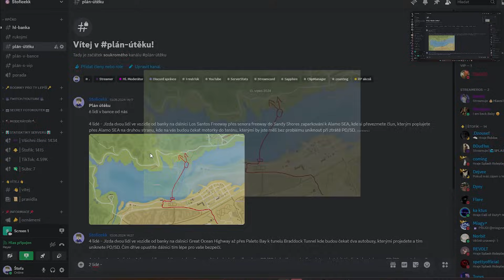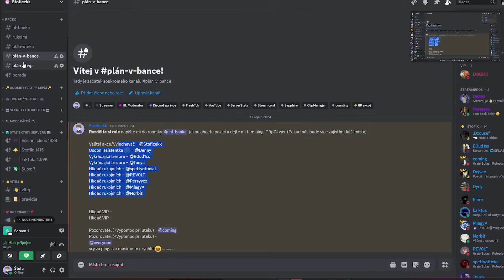VYKRÁDÁNÍ BANKY SE TROCHU ZVRTLO! | MERCH DROP! | SPLASH RP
Editor - Galvander